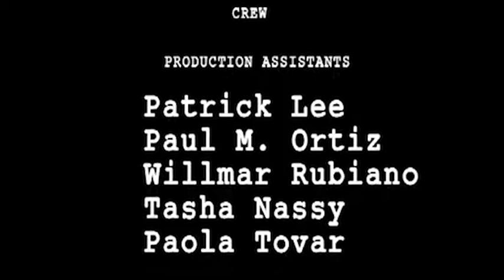Sun Never Rises